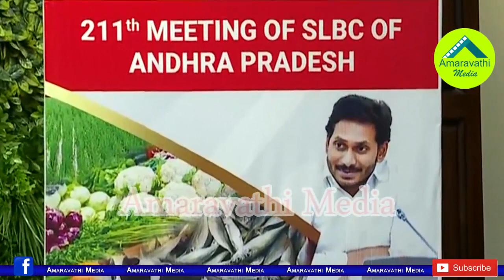రైతుల్లకు విరివిగా రుణాలు..బ్యాంకర్స్ కు తేల్చిచెప్పిన జగనన్న| CM YS Jagan in 211th SLBC Meeting